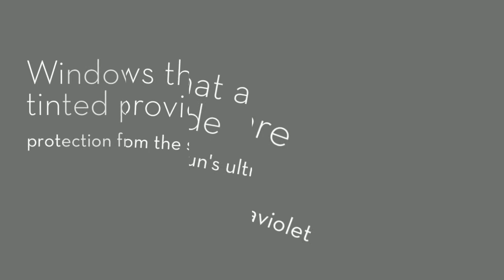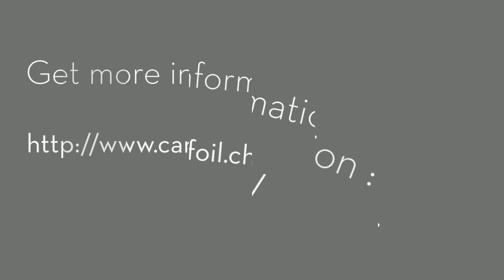Scheiben Tönen Schweiz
People generally want to try something distinctive from others, same they also wish while buying a new car, but in such situation they are not able to get distinctive nature as they are present in same design and styles. Well, the online automobile wrappers make them able to provide a unique as well as latest look to the automobiles. Slices tones Switzerland (scheiben tönen Schweiz) can be a better option which can supply the most distinct car wrappers which are present within catchy designs and appearance. The 3d printing as well as attractive color associated with them also adds greater value to them.